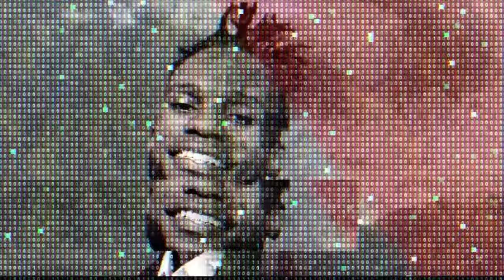The97sPodcast Episode 63 - BroKe AdmiSSion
Wagwan Mdau ?
Get Your Early Bird Tickets Now ✅ at
Tikomatata.com Or 3menarmy.hustlesasa.shop

Directed By : Hanningtone Azah
Audio Engineer: DJ Emvy
Video Engineer: BOB/Eddh/Wema
Executive Producers :3MenArmy